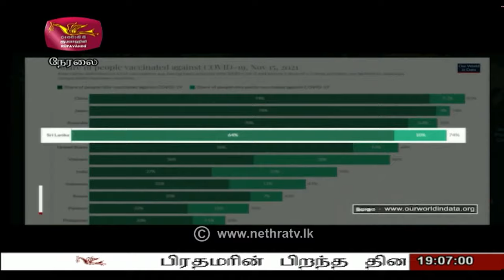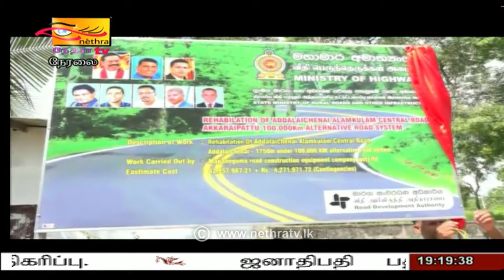2021-11-18 Nethra TV Tamil News 7.00 pm